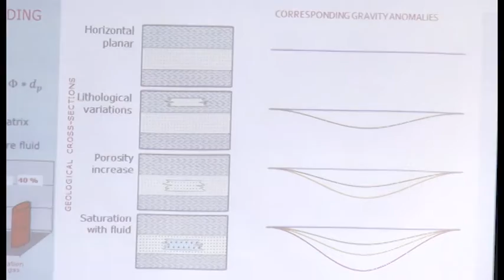Зустріч з нафтогазовими експертами Норвегії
Івано-франківський національний технічний університет нафти і газу став майданчиком для зустрічі представників нафтогазової та виробничої наукової спільноти України з делегацією нафтогазових експертів з Норвегії.